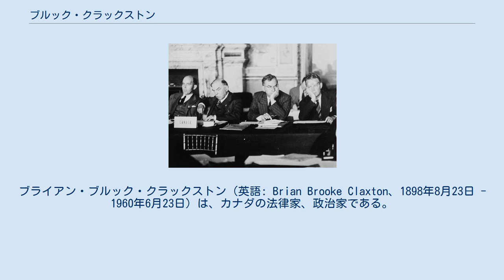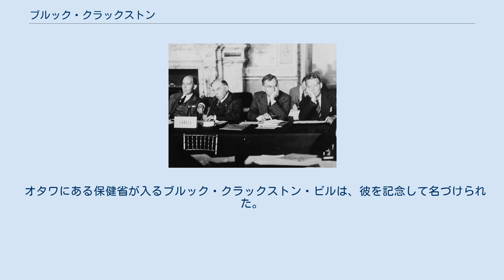ブルック・クラックストン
ブライアン・ブルック・クラックストン（英語: Brian Brooke Claxton、1898年8月23日 - 1960年6月23日）は、カナダの法律家、政治家である。
キング、サンローランの2代の政権で入閣し、カナダにおける福祉国家と冷戦政策の立ち上げに力を尽くした。
 モントリオールで生まれ、ローワー・カナダ・カレッジで教育を受けた。
才能に恵まれていたクラックストンは、高校2年生を終えると1915年9月にマギル大学に飛び級で入学した。
しかし、翌1916年には大学を休学して、カナダ・ビクトリア・ライフル銃隊に入隊した。
マギル時代はカッパ・アルファ・ソサエティの会員だった。
 第一次大戦中、クラックストンはロイヤル・カナディアン砲兵隊の一員として海外で従軍した。
戦場で頭角を現したクラックストンは、上級軍曹に昇進し、殊勲章も受けている。
 戦争が終わりカナダに帰国したクラックストンは、マギル大学で法律を修め、優等な成績で卒業した後、モントリオールで働きはじめた。
1939年には勅選弁護士になり、1944年までマギル大学の商法の准教授も務めた。
 クラックストンは地域の社会活動も精力的にこなした。
彼はモントリオール・カナディアン・クラブ会長、ローワー・カナダ・カレッジ理事会議長 (1924年-1934年)、マギル大学の卒業生枠評議員などを務めている。
彼はまた第一次大戦後に勃興したカナダ・ナショナリズムとも無縁ではなかった。
クラックストンは、国際連盟協会に参加し、カナダ国際問題研究所モントリオール支部長にも就任している。
クラックストンはまた政府側仲裁人となって、ラジオ放送をめぐる法的判断に関する憲法上の問題にも対処した。
彼はカナダ放送協会 (CBC) の創設にも力を尽くしている。
 クラックストンの政治活動は1940年の総選挙から始まった。
この下院選挙で彼はモントリオールのセントローレンス・セントジョージ選挙区から自由党の候補者として出馬し、当選した。
その後は1945年、1949年、1953年の選挙でも再選している。
1943年に枢密院政務官となり、1944年には新設された国民保健福祉省の初代大臣となり、カナダ初の皆福祉の政策となる扶養家族手当を実行面で担当した。
 クラックストンは1946年から1954年までは国防相を務めている。
1947年にはキャンベラ会議のカナダ代表団長として日本との講和条約についてイギリス連邦諸国と議論した。
1949年、ニューファンドランドに関する内閣委員会の副議長となったクラックストンは、カナダ側代表として、ニューファンドランドの連邦加入の合意文書に署名している。
国防相としては、戦後の動員解除を指導し、カナダの冷戦政策を形作り、カナダの朝鮮戦争参戦を取り仕切った。
ワシントンD.C.やパリ、ハーグなど各地で開かれた北大西洋条約防衛委員会の会合に出席し、1947年にはカナダ三軍の幹部候補生のための4年制の学校として、王立士官学校を再開した。
「現代戦における士官の役目は、高い能力と体力とともに他の専門職にひけをとらない教育と成績を有してこそはじめて、達成されることができる」というのが彼の見解であった。
 1949年に海軍の複数の艦船であったいわゆる「暴動」事件に関する調査委員会委員長にロロ・メインギー海軍少将を任命した。
メインギー報告書は、共産主義による破壊工作は存在しないこと、また参加した水兵らの言い分もある程度認めるものであった。
 1954年に政界を引退すると、メトロポリタン生命保険会社の役員になり、1957年には自身がその創設に関わったカナダ・カウンシルの初代理事長に就任した。
 1959年、クラックストンはサスカチュワン大学より法学の名誉博士号を授与された。
他にもマギル大学、クイーンズ大学、ブリティッシュコロンビア大学などからも名誉学位を受けている。
 クラックストンがオタワで1960年に死去した時、『モントリオール・ガゼット』紙は彼は「揺るぎない勇気をもって死に向き合った」と報じた。
死の直前まで精励し、「けっして手を緩めなかった」ことに彼の仲間たちは驚かされた、と。
 オタワにある保健省が入るブルック・クラックストン・ビルは、彼を記念して名づけられた。